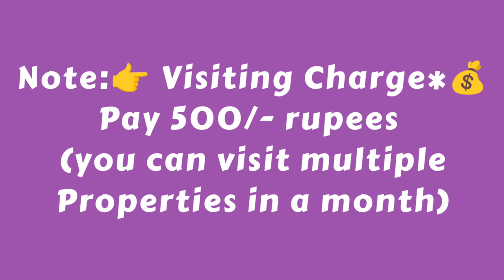🆔-435 || LB colony flat for sale || flat for sale in Visakhapatnam || FLATS IN VIZAG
MVP COLONY FLAT FOR SALE|| FLATS FOR SALE IN VISAKHAPATNAM|| ZAHIR CONSULTANCY
zahirconsultancy flatforsale || 2bhk flat for sale in mvp

1050 Sft.. 15y Old Flat For Sale,  Ready To Move, South/Facing, Balcony / utility, 2bedrooms & 2bathrooms, wood 🪵 work done , 4th/Floor (Top), Stair Case, Lift, & Car Parking. Full Ventilation, 100% Vaasthu, Centrally Located, (Uds  40Sqyds).(Rs: 65lakhs)

At..Lawsons Bay Colony, pedda waltair,  Near Babaa Bazaar rd,
 Visakhapatnam.

ZAHIR  CONSULTANCY
Door No:45-42-17,Haseen Manzil, Master HOMEO Vaidyalayam
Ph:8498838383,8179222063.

old mvp flat for sale||
mvp old flat for sale ||
resale flat for sale in mvp
MVP 3BHK FLAT FOR SALE||
3BHK OLD FLAT FOR SALE||
FLAT FOR SALE IN MVP COLONY
MVP SCT 9 FLAT FOR SALE||
RESALE FLAT FOR SALE IN MVP COLONY||
vizag riyaz ||
Zahir consultancy ||